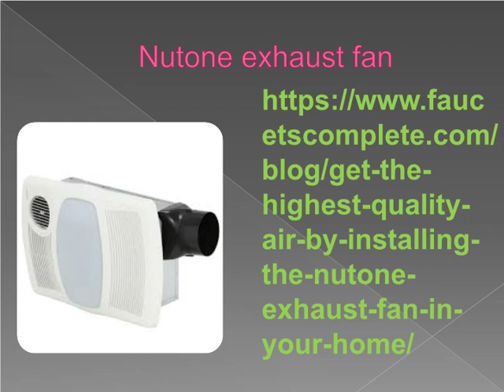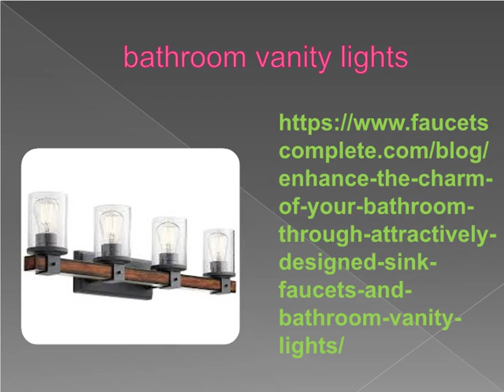What are kitchen sink undermount and bathroom faucets?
The undermount sink greatly differs from the visit basin, wherever there's some of sinks resting on the room counter. putting in AN undermount sink in your room can supply an easy look to the house, besides creating your improvement tasks simple.